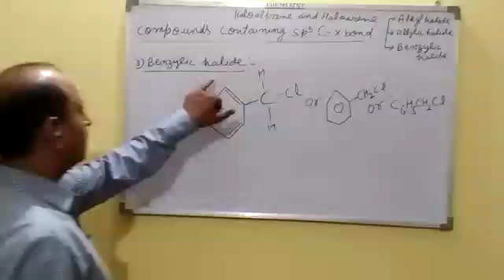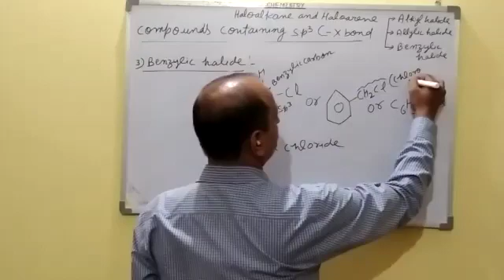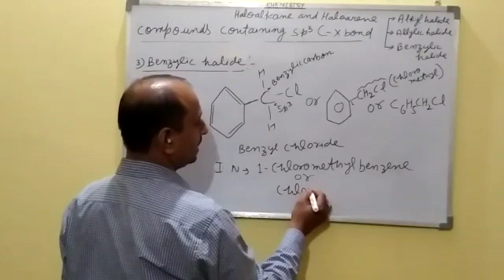Class12chemistry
Haloalkane haloarenes